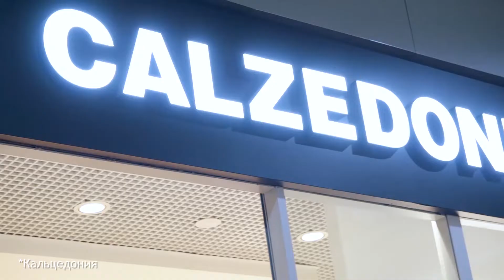Прогноз погоды на 24 июля 2020 года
У природы нет плохой погоды? А если это Забайкальский край, если это Чита? И если вот-вот наступит зима? Ведущая Виктория Князева знает все про температуру воздуха, скорость ветра и осадки. А еще очень очень красивая!